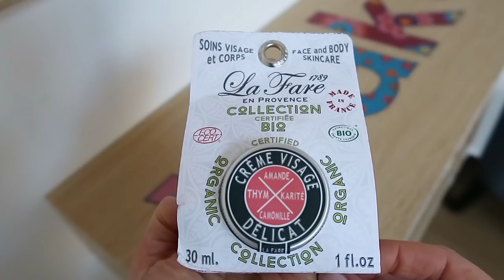Evidence Box décembre 2018 (édition de noël)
Box Evidence de décembre 2018 (édition de noël)